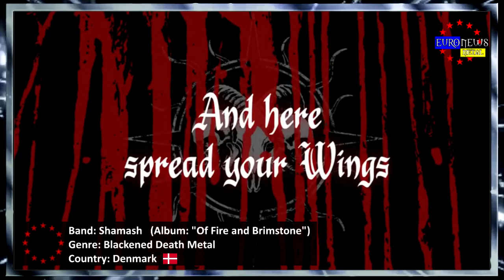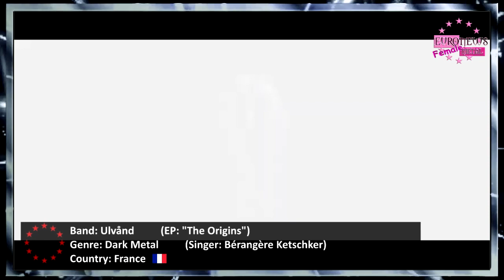BEST EUROPEAN METAL BANDS #172 ✪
↓↓↓ BEST EUROPEAN METAL BANDS #172 ↓↓↓ (Album Releases March Pt.4, 2020)

[Presenter & Editor: Vegazza Valentine]
[Male Voice-Over: Richter A.]
[Female Voice-Over: Lotus van den Wijngaard]
♫[Intro/Ending song: MEAN MESSIAH - Saltatio Mortis]♫